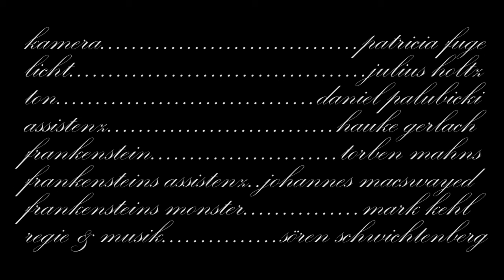Unter Strom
Szenische Arbeit unter der besonderen Beachtung der Lichtgestraltung
Ausbildung: Mediengestalter Bild und Ton, Jahrgang 2016
Soeren Schwichtenberg